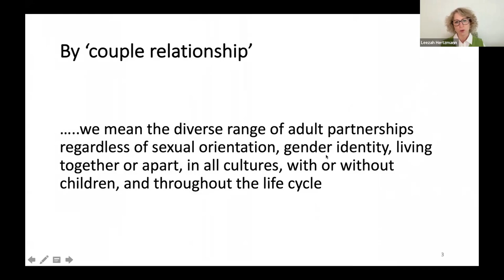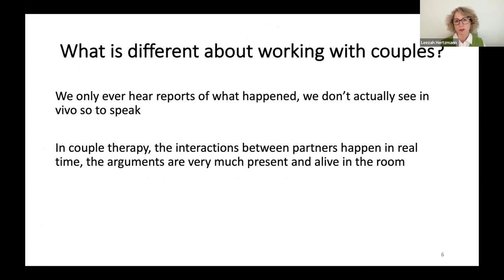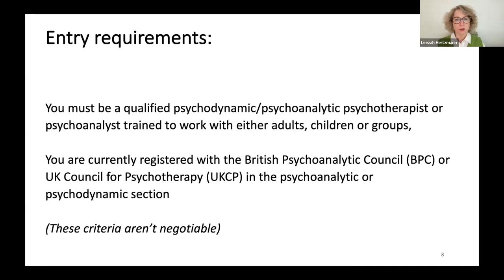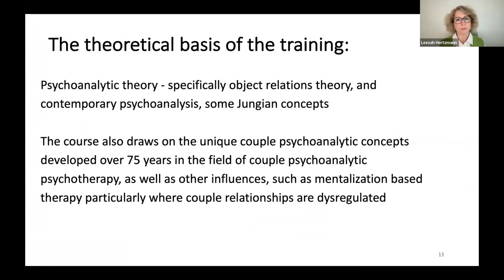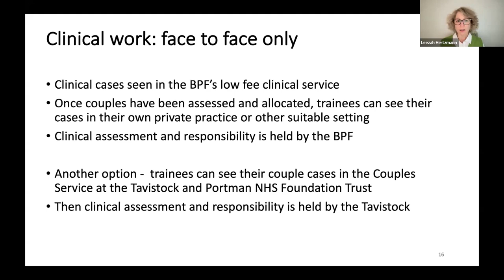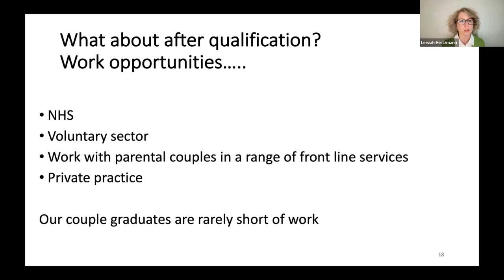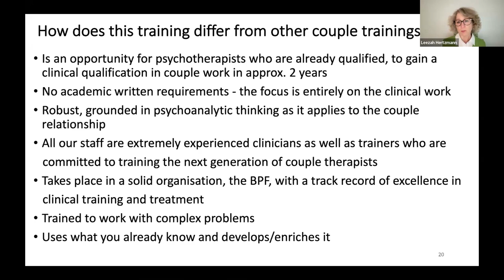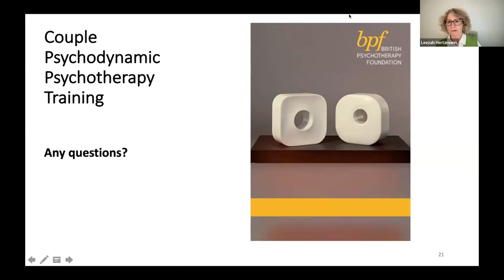Bpf Online Open Day 2023: Couple Psychotherapy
Leezah Hertzmann provides an overview of the bpf's Couple Psychodynamic Psychotherapy course.